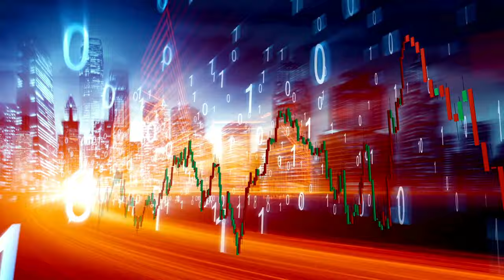Echoes of Kenya Diverse Cultures and Breathtaking Vistas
Geography: Kenya is located in East Africa and is bordered by Ethiopia to the north, Somalia to the east, Tanzania to the south, Uganda to the west, and South Sudan to the northwest. It has a coastline along the Indian Ocean to the southeast.
Capital and Largest City: Nairobi is the capital and largest city of Kenya, serving as the country's political, economic, and cultural hub.
Population: As of my last knowledge update in January 2022, Kenya has a diverse population of over 54 million people. The population is composed of various ethnic groups, including the Kikuyu, Luo, Luhya, Maasai, and others.
Official Languages: The official languages of Kenya are English and Swahili. Swahili is widely spoken and serves as a lingua franca among different ethnic groups.
Independence: Kenya gained independence from British colonial rule on December 12, 1963.
Political System: Kenya operates as a presidential representative democratic republic. The President is both the head of state and government.
Wildlife and Safari: Kenya is renowned for its diverse wildlife and is home to several national parks and reserves. The Maasai Mara National Reserve is famous for the annual wildebeest migration.
Mount Kenya: Mount Kenya, Africa's second-highest mountain, is located in central Kenya. It is a UNESCO World Heritage Site and a popular destination for trekkers and climbers.
Great Rift Valley: Kenya is part of the Great Rift Valley, a geological feature known for its stunning landscapes and numerous lakes, including Lake Turkana and Lake Nakuru.
Economic Hub: Kenya has one of the largest and most diversified economies in East Africa. Agriculture, services, and tourism are significant contributors to the country's economy.
Technology and Innovation: Kenya is a leader in mobile technology, with the widespread use of mobile payment systems like M-Pesa. Nairobi has gained the nickname "Silicon Savannah" due to its growing tech industry.
UNESCO Sites: Lamu Old Town, Fort Jesus in Mombasa, and Mount Kenya National Park are among the UNESCO World Heritage Sites in Kenya.
Climate: Kenya's climate varies from tropical on the coastline to arid in the interior regions. The central highlands have a more temperate climate.
Kenyan Cuisine: Ugali (maize porridge), nyama choma (grilled meat), and sukuma wiki (collard greens) are traditional Kenyan foods. Tea is a popular beverage.